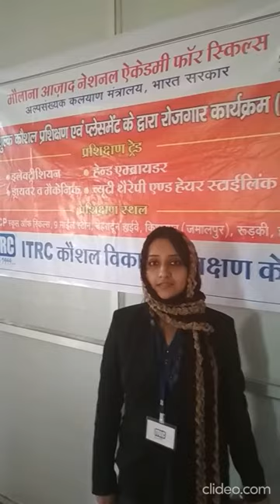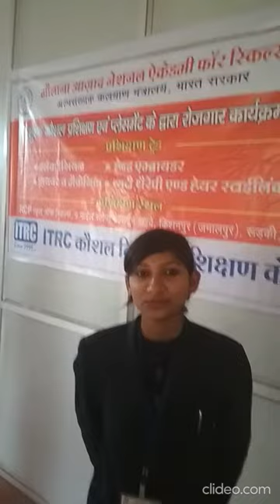MANAS Roorkee Uttarakhand Feedback1